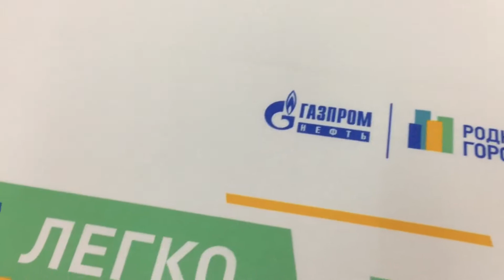Печать на футболках ЛЕГКО БЫТЬ РЯДОМ на заказ в ИванычЪ GROUP (y-ivanycha.ru)